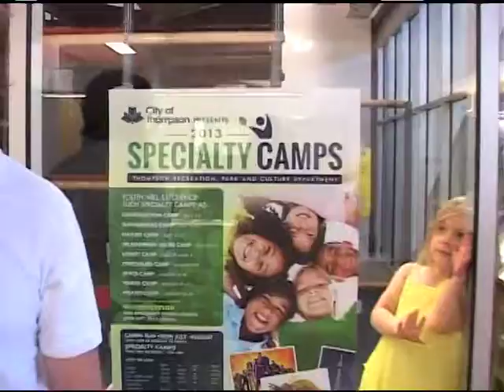Rec 411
Host Chris Sharpe and Cory Sparkes talk about what is coming up in the City of Thompson